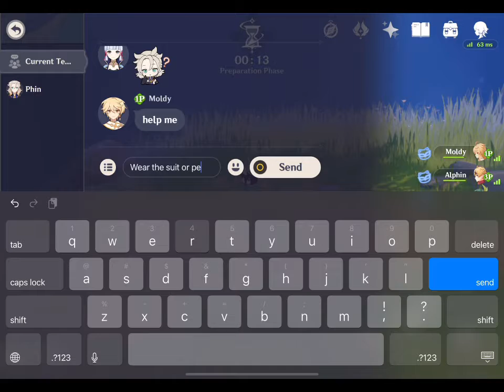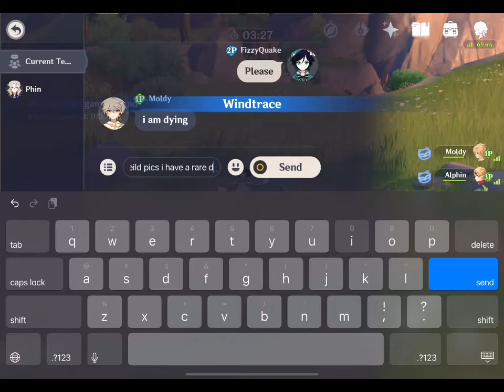I love windtrace